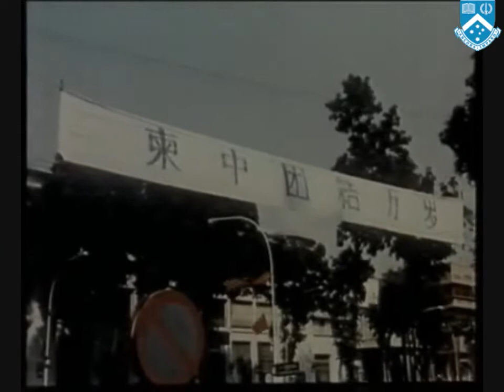State Visit to Cambodia by Chinese President Liu Shaoqi Chinese made film 1963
Kon Khmer
ស ខេង
កែន គន្ធា
ណុប ធីតា
ម៉េង កុសម៉ា
ទិត ឆោមរិន
អ៊ុយ លតាវណ្ណ
ទិត្រ សែន
សឿរ សយ
ឌី កល្យាណ
លី យុទ្ធឡឹង
គុជ ណារីដា
យឹម ទេវី
សៅ ពិសី
មាស ម៉ាសាឌី
ខៀវ សុធារី
សំ សាវិន
ភ្លេងការ/ Phleag kar
មហោរី  / Mohori
ភ្លេងការបុរាណ/ Pheag kar Boran
វង់ភ្លេងយីកេ / Yiker
វង់ភ្លេងពិណពាទ្យ Pin Pheat
Khmer Komnap កំណាព្យខ្មែរ
កំណាព្យ ច្បាប់ប្រដៅជនប្រុសស្រី , កំរងកំណាព្យអប់រំ
ភ្លេងអារក្ស ស្តាប់ឡើងព្រឺរោម របស់ខេត្តកំពង់ស្ពឺ​ Pleng Arak - Khmer Traditional Song
ភ្លេងអារក្ស ខេត្តត្បូងឃ្មុំ​ ស្តាប់ឡើងព្រឺរោម Pleng Arak - Khmer Traditional Song
ភ្លេងអារក្ស ខេត្តសៀមរាប​ ស្តាប់ឡើងព្រឺរោម Pleng Arak - Khmer Traditional Song - Khmer old Song
ភ្លេងអារក្ស ខេត្តពោធ៍សាត់ Pleng Arak - Khmer Traditional Song - Khmer old Songខេត្តពោធ៍សាត់
អាយ៉ៃឆ្លើយឆ្លង អំពី:ចូលឆ្នាំថ្មី ច្រៀងដោយ: ស្មៀន ឈិន ឈាង និង អ្នកស្រី អ៊ុក សូផា
ចាប៉ីដងវែង
ទំនួញរៃវត្តភ្នំ, ស្អែកមួយពាន់ដង, ទូច ស៊ុននិចពិរោះៗ, Khmer Famous Song
Song Khmer dancing KBACH, ចំរៀងជ្រើសរើសចង្វាក់ រាំក្បាច់, ចង្វាក់ប្រពៃណីខ្មែរ
កាត់ខាន់ស្លា [ Kat khan Sla ] ច្រៀងឡើងវិញដោយ ៖ អូ រស្មី
ចម្រៀងកាត់ ខាន់ស្លា ច្រៀងដោយៈ លោក ឌៀប ពិសិដ្ឋ,Kat khan sla
Wedding song khmer. ចម្រៀងកាត់ខាន់ស្លា វង់ចាប វិជាតិ តាកែវ.
ចាបយំល្វើយៗ/លោក ចាន់ មករា/ទេសភាពស្រុកខ្មែរ/By Home of Music/Official MV
Kum Pleang. Neay Koy & Neay Krem 2002
កំប្លែង Camedy
លោមនាង ភ្លេងសុទ្ធ|Lom Neang Pleng Sot|Pleng Ka Song|khmer karaoke for sing|លោមនាងភ្លេងសុទ្
ល្ខោនបាសាក់ អ្នកខេត្តកំពង់ស្ពឺឡូយបោះគេតេី! - lakhon basak Neay Koy
ហោមរោង ភ្លេងសុទ្ធ ភ្លេងការ អកកាដង់ houm roung cambodia karaoke cover
កន្ទ្រឹមខ្មែរសូរិន kontrem khmer surin song best khmer song​ 2020
VIP Production CD Vol 01 NON STOP DANCING-ផលិតកម្ម វី អាយ ភី កម្រងចម្រៀងរាំវង់ពិសេស
រាំវង់
លោមនាង | Loum Neang | Phleng Kar Khmer Wedding 2018
កាត់ត្រើយ ( រៀបរាប់ផ្លែឈើ) ភ្លេងការ មរតកឪក្មេក planh ka khmer song
ល្ខោនបាសាក់វង្ស​ ភីសុគន្ធី
ល្ខោន យីកេ ខ្មែរស្ដាប់ហើយ ពិតជាចង់ស្ដាប់ទៀត
ភ្លេងកន្រ្ទាំមីង
របាំឆៃយុំ
របាំជូនពរ
របាំទេពមរម្យ
របាំនារីជាជួរ
ស្មូតខ្មែរ
ទេសនាគ្រែ២ សាន ភារ៉េតនិង ខាត់ សុខឿន,Kat Sokourn New,Khmer Dhamma Daily,
ពូកុយកាត់សក់
ពាក់មីកាត់សក់
នាយគ្រឿនកាត់សក់
នាងខ្ញុងកាត់សក់
រឿងព្រះពុទ្ធ
ខាត់ សុឃីម កាត់សក់
ស្មូតតាជូជក់
ភ្លេងប្រពៃណី
ចម្រៀងទាវឯក
ចម្រៀងសម័យ
អ័កកេះ
អ័កកន្ដង់
បំពេរ
ចម្រៀងបុរាណ
សំឡេងខ្លុយខ្មែរ
សំឡេងទ្រ
ឧបករណ៍ភ្លេងខ្មែរ
របាំខ្មែរ
របាំប្រពៃណី
ចម្រៀងកំសត់
កន្រ្ទឹម
Rom Vong Orkes Khmer Full Song 2019 + Sopeak Mongkol Music
បទ​ ថ្នម
បទ សំពោង
អាយ៉ៃឆ្លើយឆ្លង
ព្រុំមា៉ញ
កំប្លែង
Funny
Comedy
ពិណខ្មែរ
សំឡេងខ្សែដៀវ
សំឡេងទ្រខ្មែរ